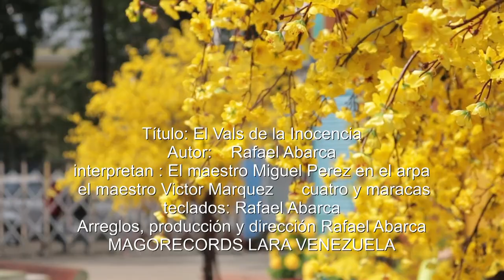El Vals de la Inocencia - Uno de los valses mas bellos del repertorio venezolano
Autor :Rafael Abarca- un honor trabajar con los maestros del arpa Miguel Ángel Pérez y Víctor Márquez excelentes músicos, un abrazo para ellos
-arreglos, producción, dirección mesclas y masterizaje Rafael Abarca   MAGORECORDS LARA VENEZUELA.